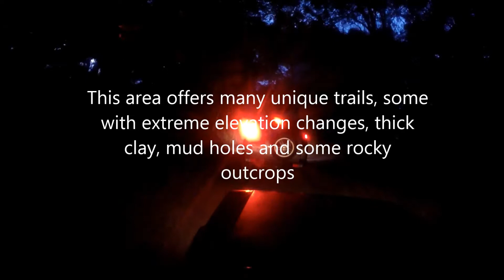Ridding around the Old Mines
Ridding around the Old Phosphate Mines. They offer many cool places to explore. This area offers many unique trails, some with extreme elevation changes, thick clay, mud holes and some rocky outcrops. This is one of the shorter and less challenging ones. But still offers up some interesting hill climbs, drops and well bouncy stuff.